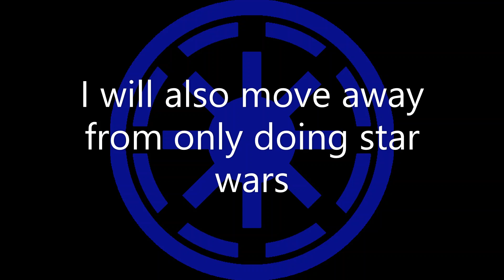Channel update for 2022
Here's a update on the channel surprisingly I have not stopped and am still alive
Still sad there was no Christmas or new years specials